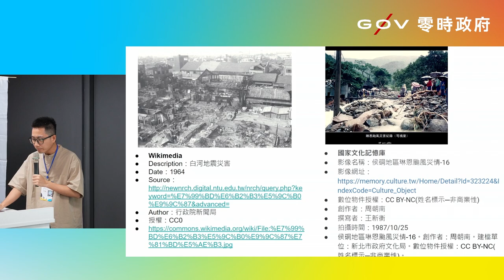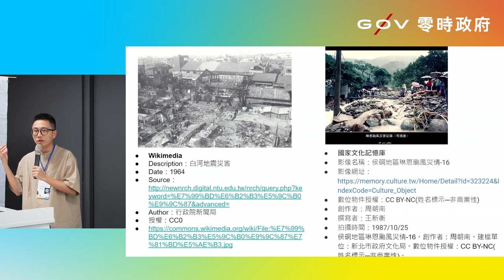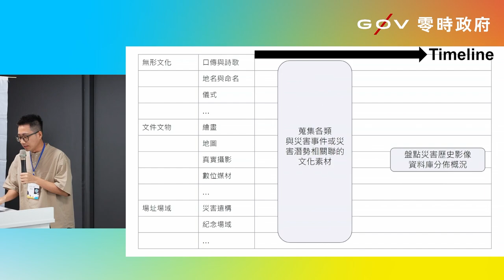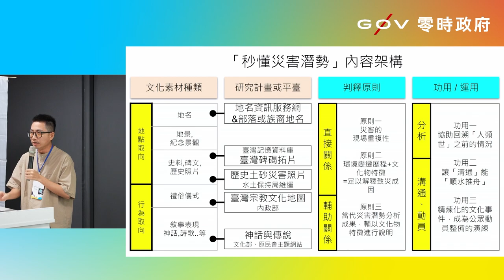g0v tw hackath56n — 提案 — 歷史影像平台 - 釐清史料影像以及國內外影像資料庫的災害照片是否適合匯入歷史影像平台 _ chewei